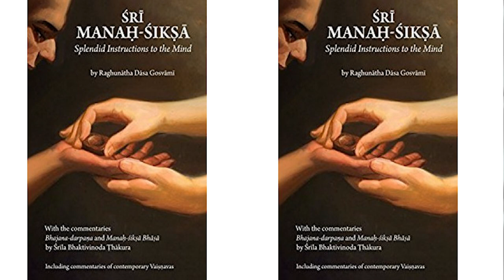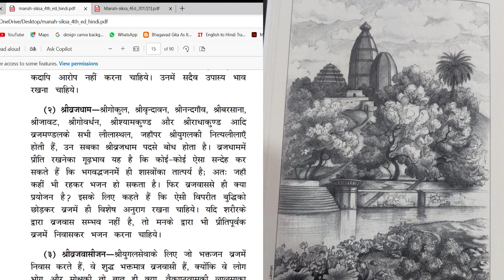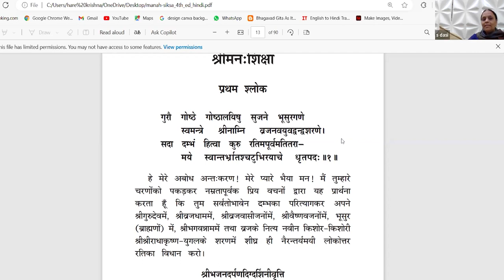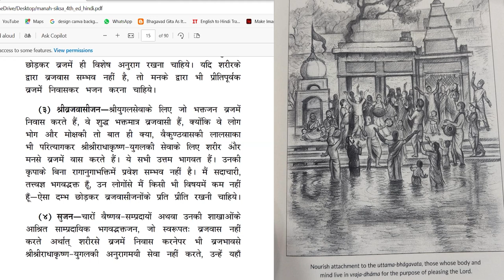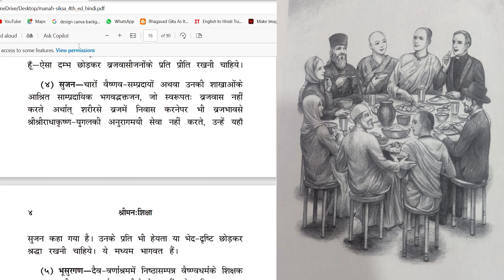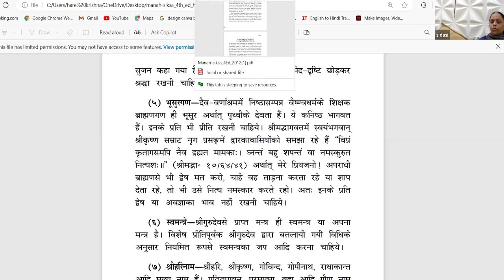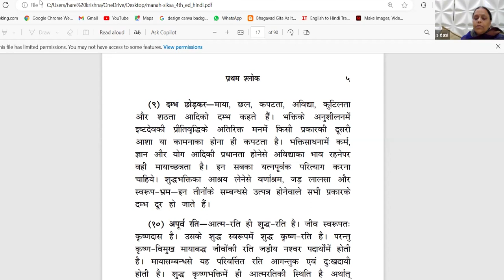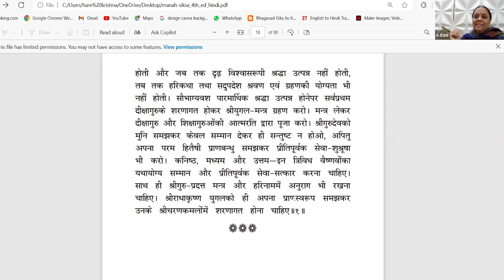श्री मनः शिक्षा Verse 1 By HG Sita Thakurani mataji